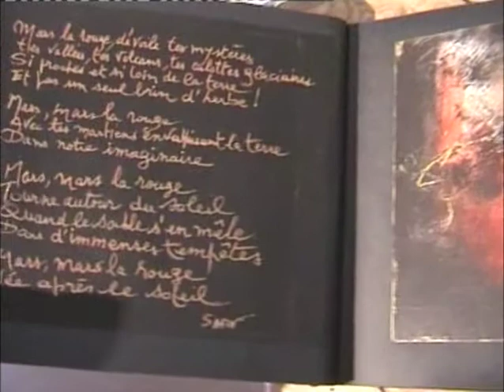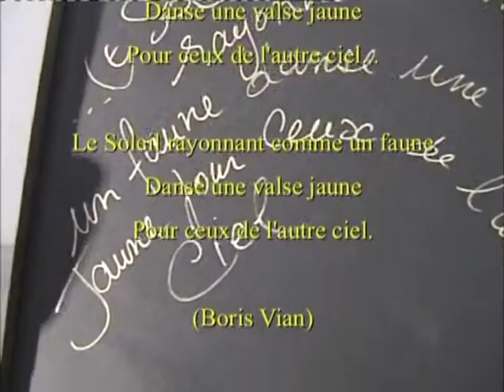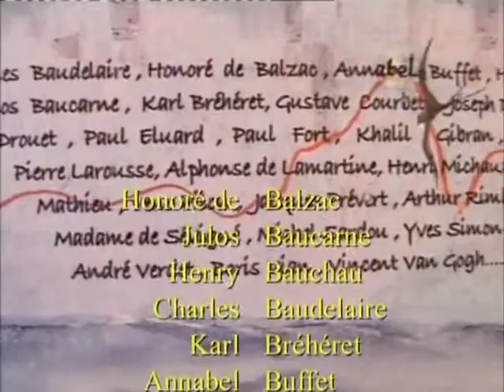Je Crie - Valérie Sarn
Sarn 2010 - Livres d'artiste